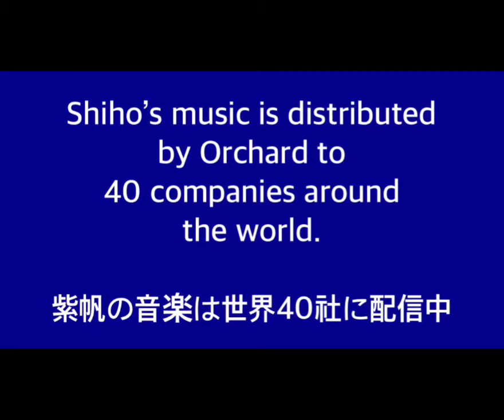幼き日 即興演奏